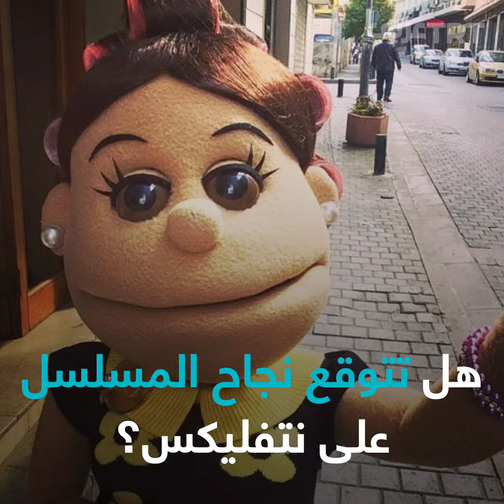نتفليكس تتعاون مع أبلة فاهيتا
أبلة فاهيتا تستكشف الدراما وتتعاون مع نتفليكس لإنتاج مسلسل اجتماعي كوميدي في 2020.. تعرّف التفاصيل.